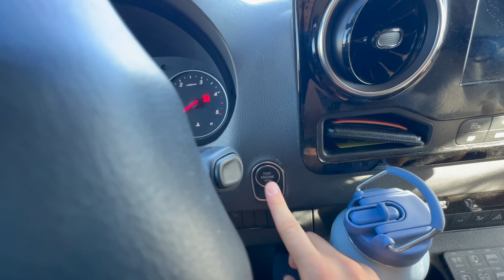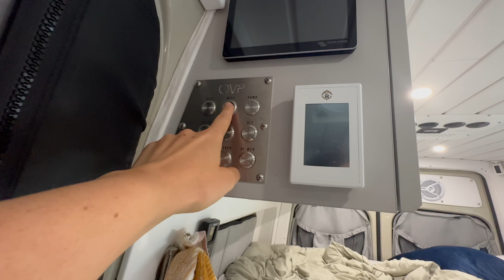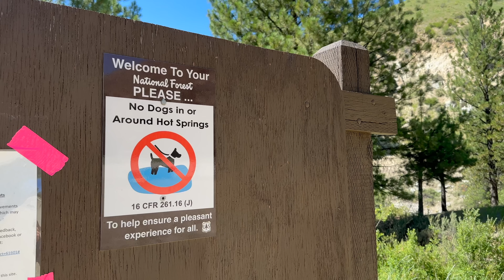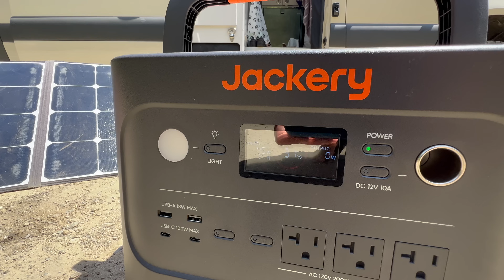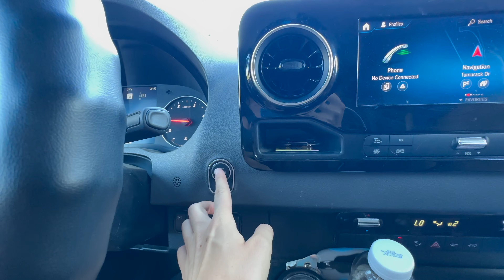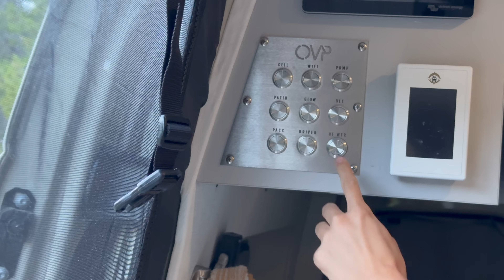She’s Moving In, Again | Living in a Luxury 4x4 Sprinter Van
AND use CODE: NikkiDelventhal at check out

   *AMAZON shop / misc car camping gear: